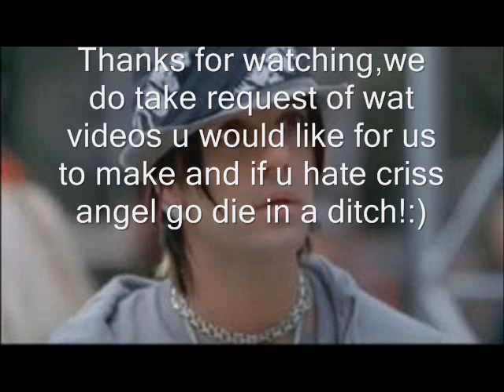criss angel pics